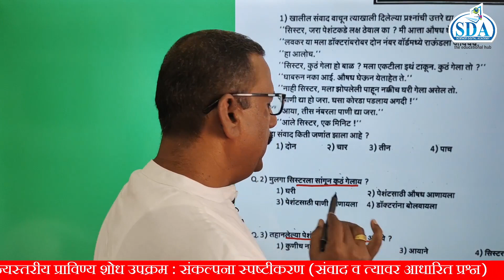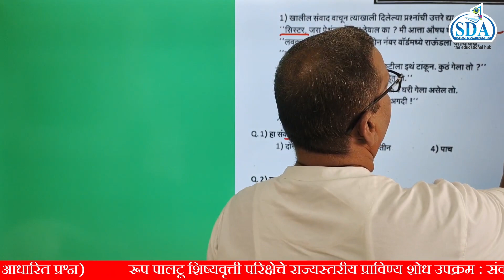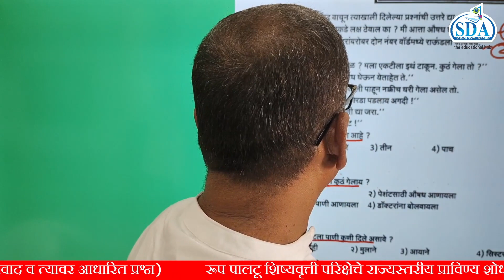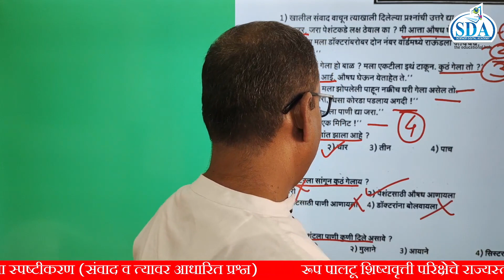संवाद व त्यावर आधारित प्रश्न I MARATHI II 8 English medium I SCHOLARSHIP I SDA RISING SCHOLAR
संवाद व त्यावर आधारित प्रश्न I MARATHI II 8 English medium I SCHOLARSHIP I SDA RISING SCHOLAR APP